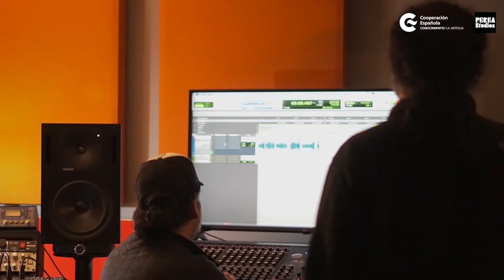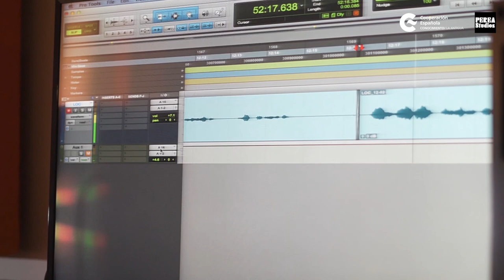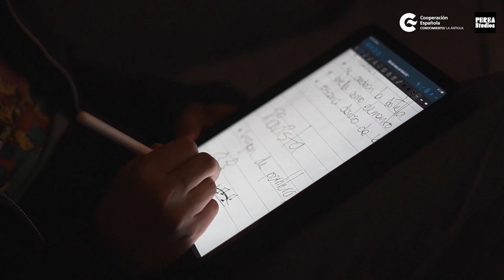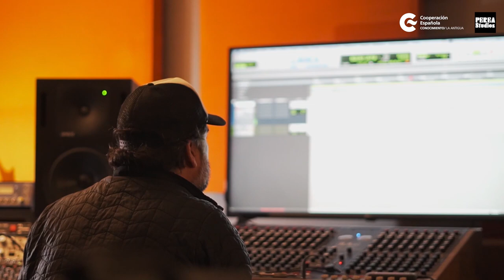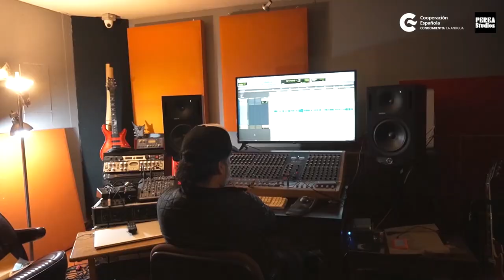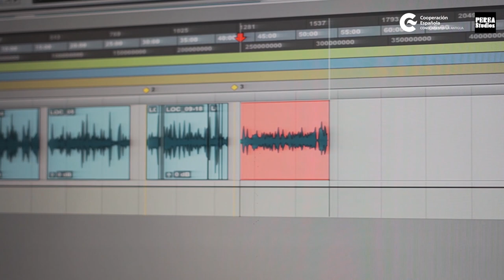Presentación de podacast: Los cuentos de Chachalaco - Radiocast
Te presentamos la serie de podscast: Los cuentos de Chachalaco, una transmisión de tres audios que cuentan historias guatemaltecas. Producidos por Ana Lucía Ponciano, baja la dirección creativa de Rodolfo de León con el apoyo del Centro de Formación de la Cooperación Española en La Antigua.